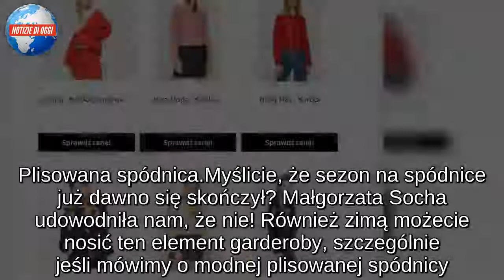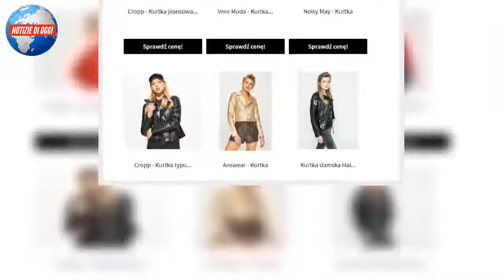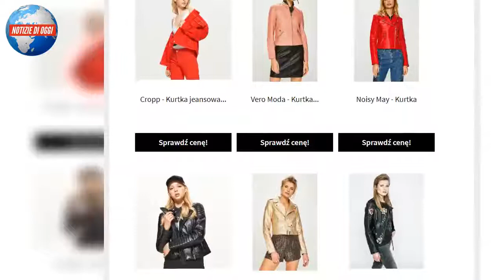Krupińska w sweterku idealnym na zimę. Podobny kupisz np. w Sinsay. Za 49 zł!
Plisowana spódnica, sweter z golfem, a może kurtka? Te wszystkie rzeczy, które mają na sobie nasze gwiazdy, już teraz kupicie w świetnych cenach.
Plisowana spódnica
Myślicie, że sezon na spódnice już dawno się skończył? Małgorzata Socha udowodniła nam, że nie! Również zimą możecie nosić ten element garderoby, szczególnie jeśli mówimy o modnej plisowanej spódnicy. Świetnie będzie wyglądała w połączeniu z kozakami i oversizowym swetrem, tak jak zrobiła to aktorka. Spódnica, którą ma na sobie jest w bardzo modnym metalicznym kolorze i też możecie ją mieć! Prócz niej, macie inne podobne modele poniżej. Może któraś wam się spodoba ;).

Sweterek z golfem
Koniecznie w waszej szafie musicie znaleźć miejsce na swetry. Już teraz warto poszukać takich, które są ciepłe i wyglądają modnie. Paulina Krupińska wybrała dla siebie sweter tej samej marki co spódnica Sochy. To bardzo ciekawy model. Ma on golf, który swobodnie jest ułożony na ramionach, prócz tego szerokie rękawy zakończone ściągaczami.
Czerwona kurtka
Julia Wieniawa wie, jak zachwycić swoich fanów. Czerwona kurtka i spodnie wyglądały na niej naprawdę zjawiskowo! Nie każda kobieta odważyłaby się na takie połączenie, jednak aktorce wyszło to fenomenalnie. Spójrzcie poniżej na modele okryć, które dla was przygotowaliśmy. Większość z nich również kupicie w tym samym sklepie co Julka.